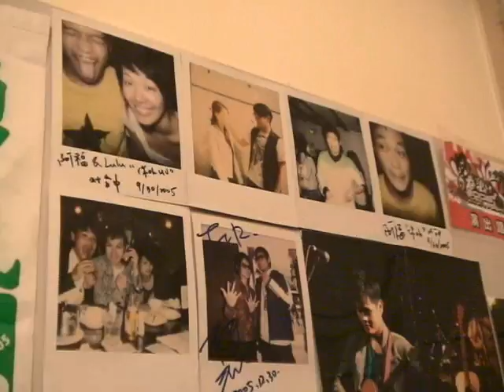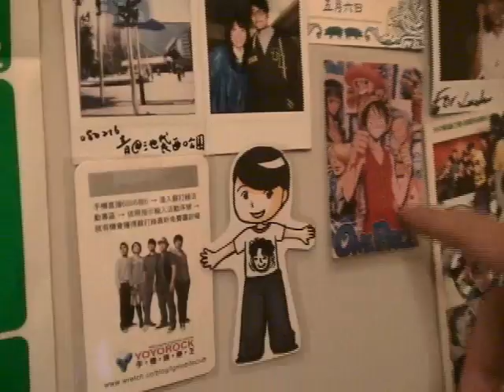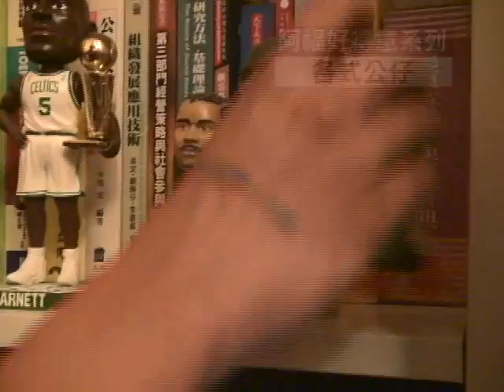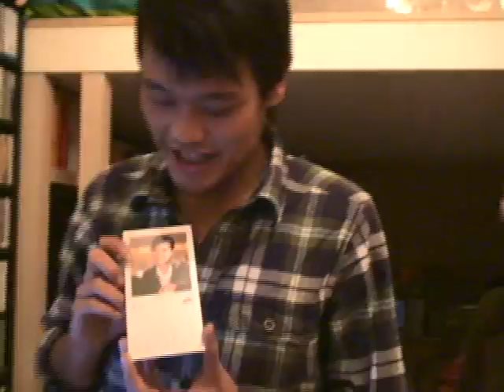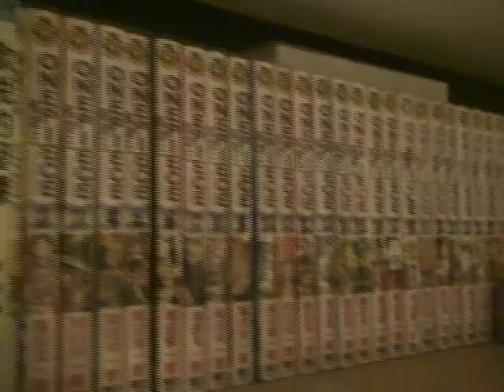蘇打綠 sodagreen -《去你家》阿福篇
這次我們要拜訪的是微笑阿福之家，
阿福家中不但有個人各種奇妙收藏，讓馨儀阿純陣陣驚嘆！
還有身為蘇打綠團長的他為樂團收藏的許多紀念物喔！